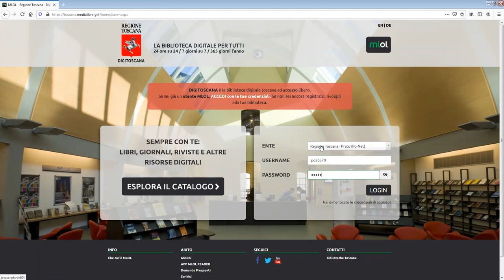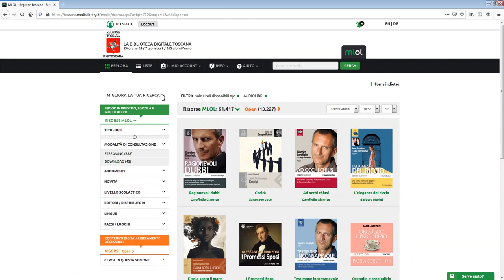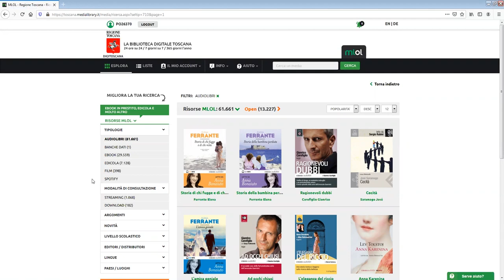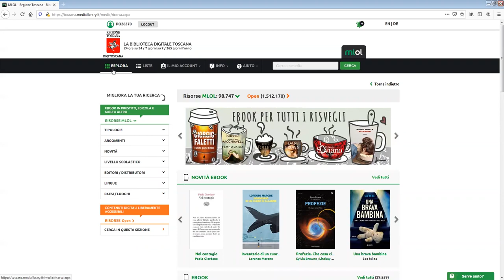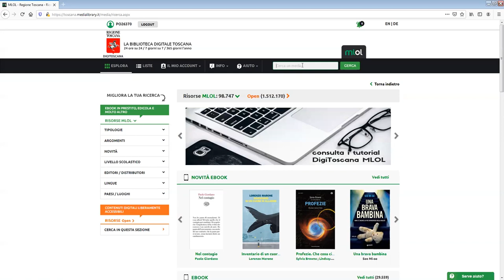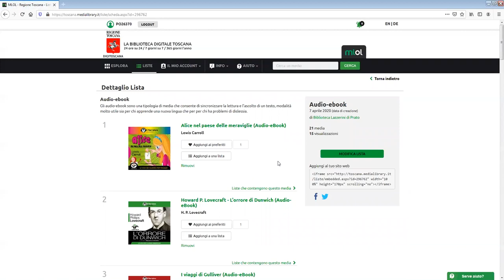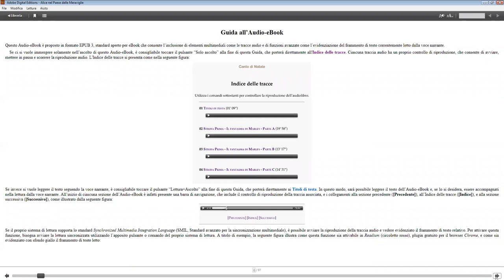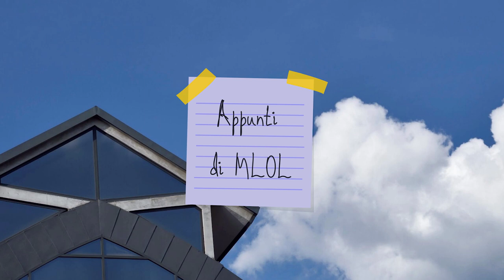Appunti di MLOL #4 // Ascoltare gli audiolibri su MediaLibraryOnLine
In questo tutorial vi spieghiamo come cercare e ascoltare gli ebook (in italiano e in tutte le altre lingue) su MediaLibraryOnLine.

Vediamo inoltre come scaricare e usare un'altra importante risorsa, gli audio-ebook. Questo strumento permette la lettura del libro abbinata all'ascolto il che facilita l'apprendimento  linguistico, emotivo ed empatico e può essere particolarmente utile per ragazzi con disturbi dell'apprendimento.